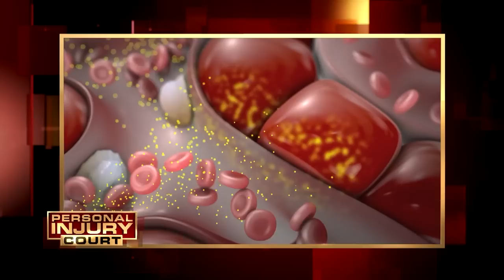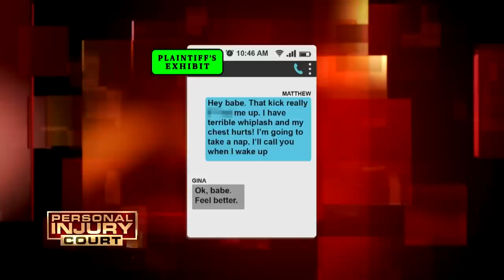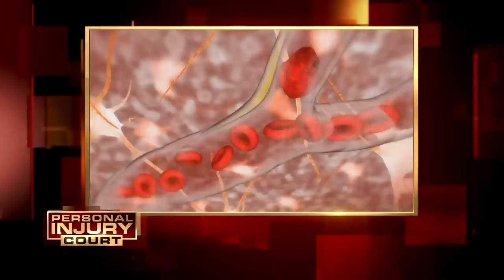Up To $5 MILLION In Injuries At Music Events | Double Episode | Personal Injury Court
"James v Sutton": In this episode of "Personal Injury Court," a man sues for $285,000 after routine trip to a portable toilet turns into a nightmare when it’s tipped over by a truck. With his no nonsense approach, Judge M. Gino Brogdon, Sr., presides over the courtroom.

"Larson v Reinhardt aka Epik Starr": In this episode of "Personal Injury Court," a 24-year old concert-goer sues for $5,000,000 dollars for injuries he received when his favorite singer stage dived into the crowd. With his no nonsense approach, Judge M. Gino Brogdon, Sr., presides over the courtroom.

Up To $5 MILLION Injuries At Music Events | Double Episode | Personal Injury Court